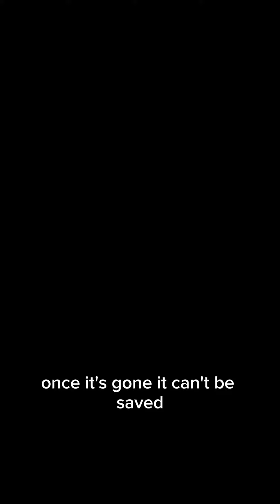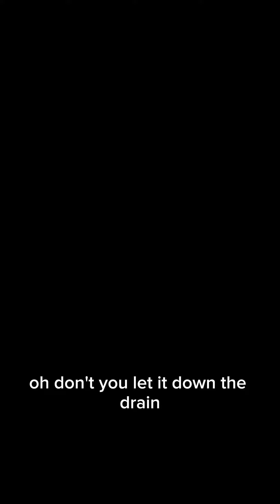mechanic life @mechanic duty